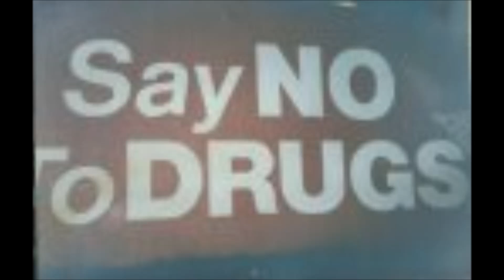mecca ruff by Chris ruffstuff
made on fruity loops 2004